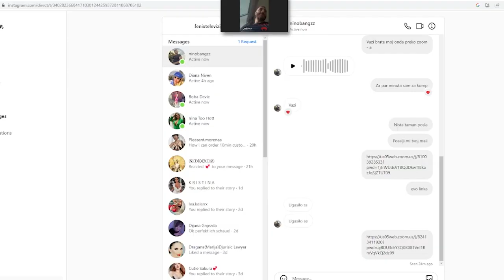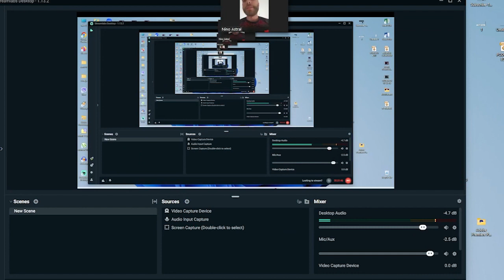MOĆNICI NAS LAŽU O OBLIKU ZEMLJE! - Nino Astral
Dobrodošli na kanal produkcije Fenix TV!
Ovde smo da bi oktrili istinu i podelili sa vama naše stavove o mnogobrojnim dešavanjima u svetu, podelite i vaša mišljenja u komentarima.